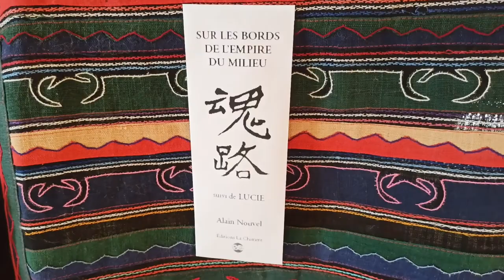Chroniques des années 80 en Chine (textes et musiques)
Plongeons dans l'atmosphère de la Chine des années 80, celle de Deng Xiao Ping et des Quatre Modernisations avec quelques extraits (entourés de musiques) des chroniques d'Alain Nouvel.
Poète et musicien, il a enseigné en Chine pendant quatre années, au tout début de l'essor économique irrésistible de de ce pays-continent ; il conte avec humour et finesse quelques moments saillants, savoureux, révélateurs ou douloureux de son séjour. Une performance rythmée en binôme avec la comédienne Emilia Soler et accompagnée d'improvisations musicales.

Ces chroniques sont de courts extraits de son tout dernier ouvrage Sur les bords de l'Empire du milieu publié aux éditions La Chimère illustré d'encres et calligraphies de Noëlle Samé (16€). Celui-ci peut être commandé à l'adresse suivante : Éditions La Chimère, 28, impasse du Soustet Les Jonchiers 26170 Beauvoisin. Il sera dans toutes les bonnes librairies de Comtat venaissin. Par ailleurs, Alain Nouvel présente son livre et parle de la Chine  dans la vidéo  "Entretien sur la Chine des années 80 avec A. Nouvel " sur la chaîne YouTube de Vents d'Asie

Un événement du festival du Nouvel An chinois organisé par Vents d'Asie.